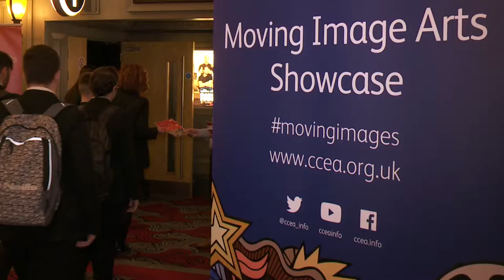2017 Moving Image Arts Showcase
Last week, some of Northern Ireland’s brightest young stars saw their work projected onto the big screen, as CCEA celebrated the 2017 Moving Image Arts Showcase.

The 2 day event which took place in Brunswick Theatre Bowl in Derry/Londonderry and the Odyssey Cinemas in Belfast showcased the best animations and films from CCEA’s GCSE, AS & A2 students.

This short video captures the feelings of some of the students; top tips from former students Meghan McArdle, Leo McGuigan and Kitty Crawford - now huge success stories for Northern Ireland! - on how to follow their career pathway into the film, television and animation industry.

Also offering invaluable advice is Northern Irish Casting Director Carla Stronge, double Emmy Award winner for her casting credits on HBO’s Game of Thrones; and Brian Philip Davis, editor for feature films, short films, TV dramas, documentaries and music videos.